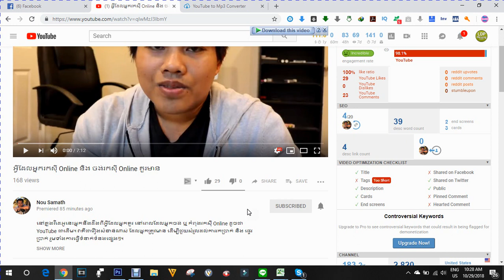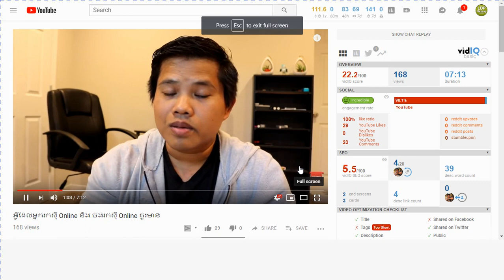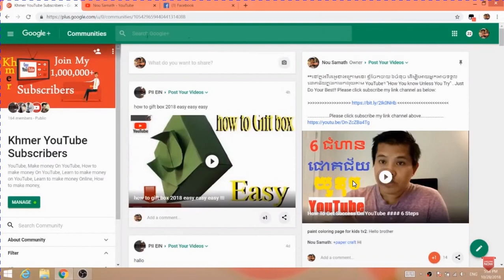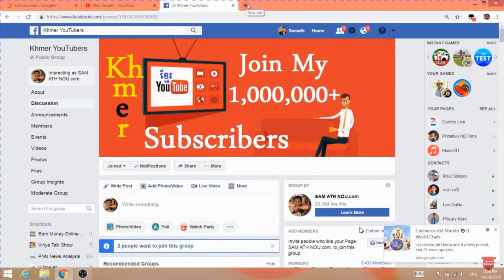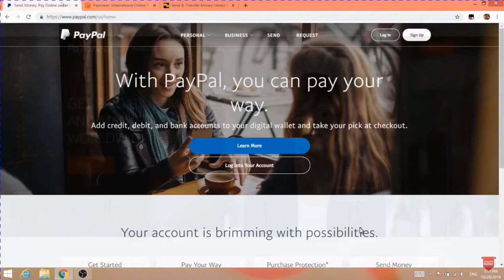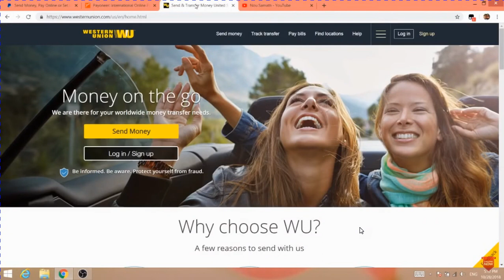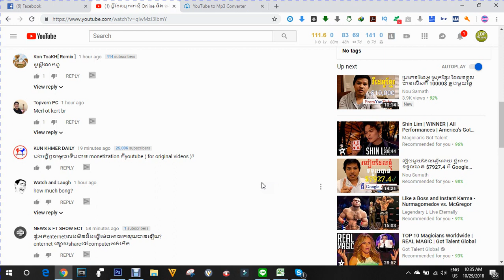How to earning money from online by Mr Nou Sambath